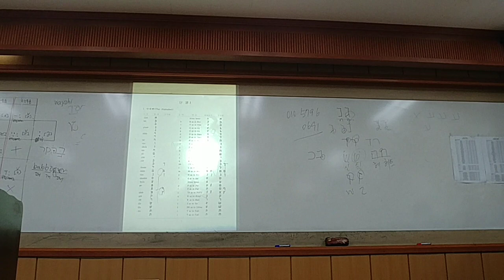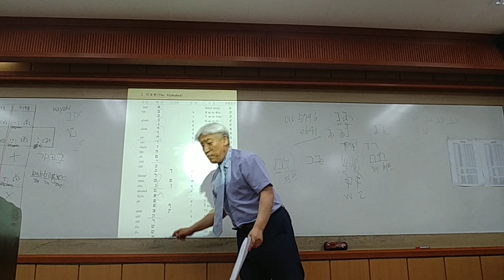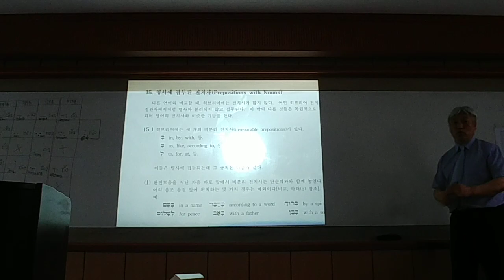이학재 교수님 히브리어알파벳송 암기